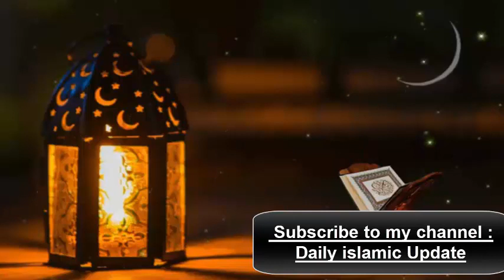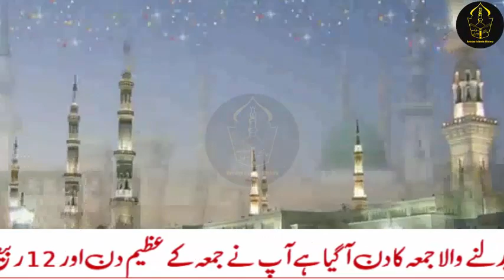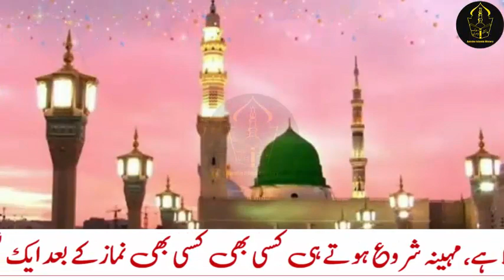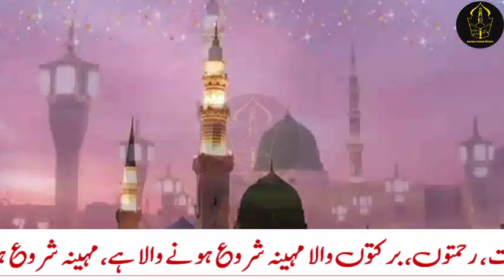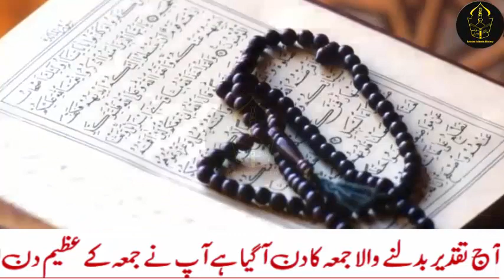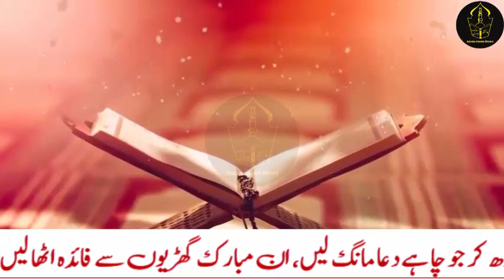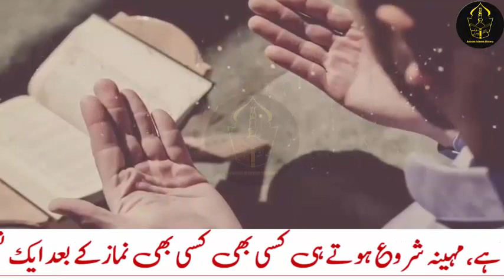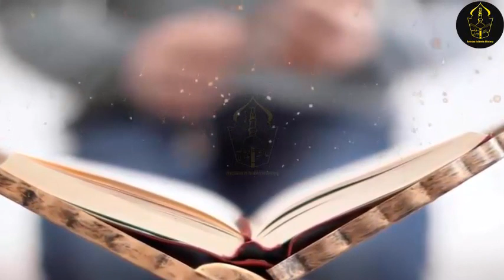10 Rabi ul awal 2nd jummah ke din Ye Tasbih Parhte He Naseeb Khul Jaye, Juma ke din hajat ka wazifa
10 Rabi ul awal 2nd jummah ke din Ye Tasbih Parhte He Naseeb Khul Jaye, Juma ke din hajat ka wazifa

Ajj hum ap ke sath 10 Rabi ul awal 2nd jummah ke din Ye Tasbih Parhte He Naseeb Khul Jaye, Juma ke din hajat ka wazifa share krungi jisy sirf 10 bar parhty he har dua qabool hogi, har hajat puri hogi